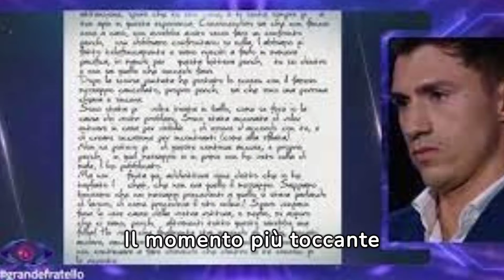Mirko torna con Perla in diretta al Grande Fratello! "Mi sei mancato tantissimo" - le parole dell'ex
Emozioni e Lacrime al Grande Fratello: Il Ritorno Sorpresa di Mirko e l’abbraccio affettuoso a Perla.
Mirko fa un inaspettato ritorno nella Casa del Grande Fratello, portando con sé una serie di emozioni travolgenti e un doppio confronto con Greta e Perla.
La vera sorpresa arriva quando Perla scoppia in lacrime leggendo una toccante lettera natalizia che ha scritto a Mirko.
Il triangolo amoroso tra Mirko, Perla e Greta continua a tenere alta la tensione nella Casa, nonostante l'uscita di Mirko dal gioco e un'apparente stabilizzazione della situazione tra le due concorrenti rimaste.
Alfonsi Signorini, il conduttore del programma, si assicura che nessun dettaglio sfugga, mantenendo viva l'attenzione del pubblico.
Il primo confronto è tra Greta e Mirko, con Greta che ha ancora i segni della recente rottura con Mirko.
In settimana, ha espresso la sua delusione accusandolo di averla "usata e gettata", ma in diretta ritratta mostrando comprensione per il suo ex.
Greta ammette che l'influenza dei social media ha pesato sulla loro relazione, affermando di non voler più esporre la sua vita sentimentale in quel modo.
Mirko concorda, riconoscendo la necessità di ritrovare se stesso al di fuori delle luci della ribalta.
Nonostante la comprensione reciproca, Mirko dichiara di non amare più Greta, suscitando una reazione visibilmente scossa da parte di lei.
Il momento più toccante arriva quando Mirko legge la lettera di Perla, scatenando un fiume di lacrime.
Perla, con delicatezza, ha scritto delle sue emozioni profonde, rivelando che Mirko è ancora l'uomo più importante della sua vita dopo suo padre.
La comprensione di Perla nei confronti di Mirko, che attraversa un momento difficile durante il periodo natalizio, scioglie le resistenze di lui, portando entrambi alle lacrime.
Signorini sottolinea la bellezza del persistere del bene nonostante le difficoltà.
Infine, Mirko e Perla si ritrovano nel cortile della Casa per un lungo abbraccio, con Perla che dichiara quanto sia mancato a lei.
Un capitolo emozionante si chiude, ma il destino dei tre concorrenti continua a tenere il pubblico con il fiato sospeso, promettendo ulteriori colpi di scena nella Casa del Grande Fratello.